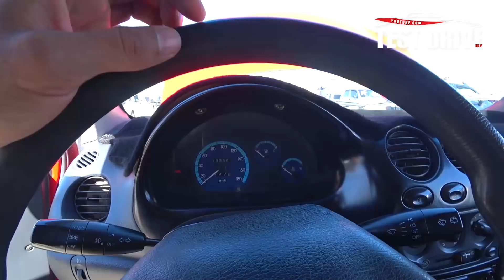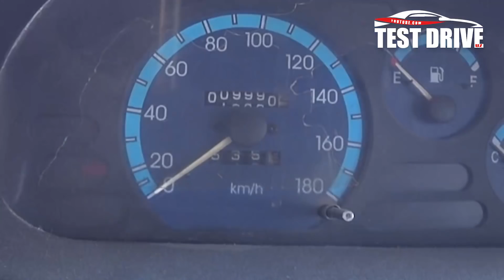БУНАКА СВЕТ БОЗОРДА БИР ДОНА. МАТИЗЛАР ВИДЕОСИ. 13 - Сентябрь Хоразм Машина Бозори Нархлари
Россияга укишга кириш ниятида булган ёшларимизга  ROSUNIVERSITET ташкилотини  тавсия килиб коламиз🧑‍🎓👩‍🎓
Факат Давлат университетлари🏢
Дипломи Узбекистонда 💯% тан олинади!📄
1-курсдан кейин укишни Узбекистонга хечкандай имтихонларсиз кучириб утказиш имконияти мавжуд 🇷🇺👉🏽🇺🇿
Хизматлар лицензияланган 📃📌